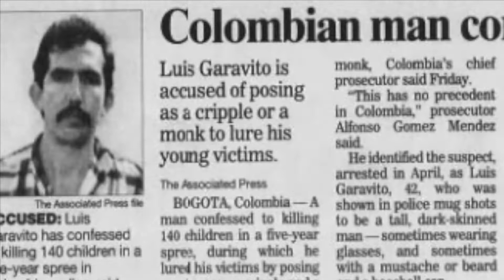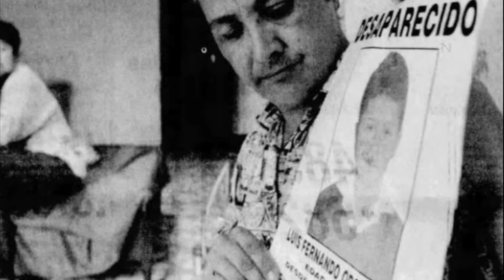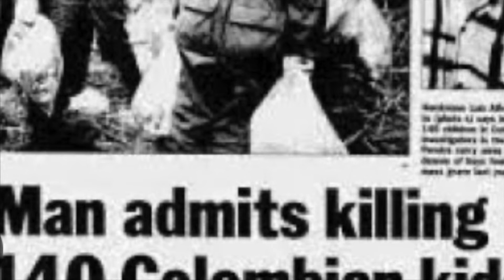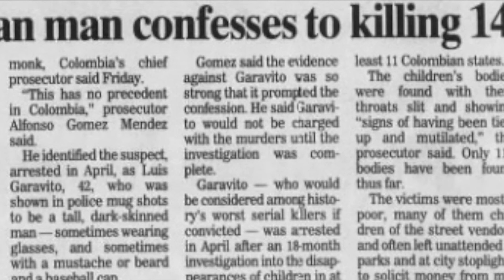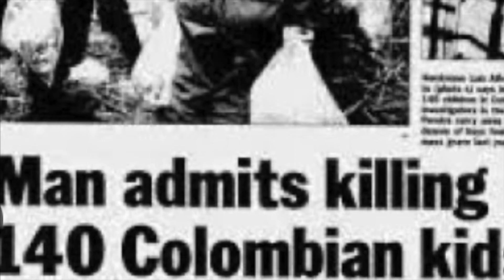Luis Garavito : The Colombian Beast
Hello friends, welcome to the good, the bad and the pure evil.Todays's episode is about Luis Garavito known as The Beast. He was a serial killer in Columbia with kills well into the hundreds! He was arrested and sentenced to over 1000 years in jail BUT Columbia have a limit of 40 years AND if you help the police with Luis did the sentenced was halved so Luis , The Beast, who killed hundreds of children is up for parole in 22 years. 2023.